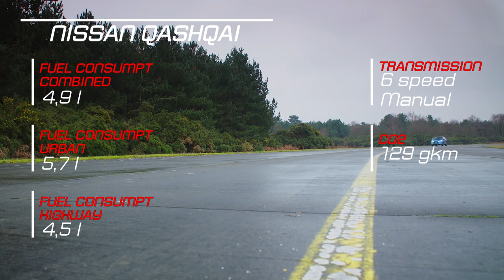2018 Nissan Qashqai vs 2018 Toyota C-HR Technical Specifications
2018 Nissan Qashqai vs 2018 Toyota C-HR Technical Specifications

Description Inspiration: The Da Vinci Code Hans Zimmer Edit & Remake By Ender Güney